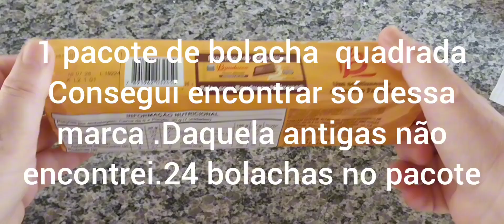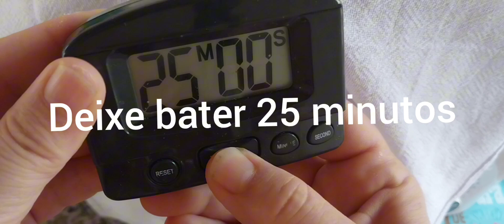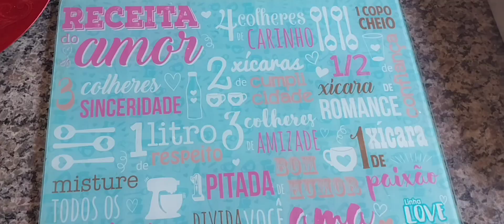GERAÇÃO 80 VÃO LEMBRAR DESSE DOCINHO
Um doce nostálgico caseiro
2 caixa de Maria mole
400 ml de água fervendo
100 grs de açúcar
24 biscoito tipo Maria quadrado
Coco ralado